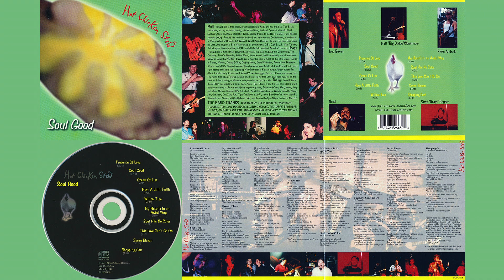Hot Chicken Stew - Seven Eleven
Band: Hot Chicken Stew
Song: Seven Eleven
Written by: E. Andrade

Lyrics:
People say there's only one right and wrong
I wonder if it's true
Because right now I don't know which way
   I should go
Cause this way is hurtin' me
And that way
Is hurtin' you

See I've been standing at this crossroad with
   my heart in my hand
Hoping it would show me the way
But as that pretty blue light called the sky
   turns to night
I just give it another day

So are we on our way to hell
Are we on our way to heaven
Maybe we should stop at seven eleven
It's just around the corner
I just came to warn you

Up ahead a green light I see it shining
   so bright
But pretty soon it's gonna turn red
So if we don't change the course on this
   black iron horse
It's for sure we're all gonna be dead

So with my faith to the stars I don't know
But would you please, please lend us a hand
But as the purple night turns to red
   morning light
I still don't understand

And I know now that ain't true
So it doesn't really matter which way
   I go
Just as long as I stay me
And you stay you

Album: Soul Good
Track: 9
Year: 1997
Label: Blue Cheese Records, San Diego, CA

Recorded and mastered at Golden Track Studio, San Diego, California
Rhythm tracks recorded at EMI Studios, Hollywood, CA
Produced by: Hot Chicken Stew
Production by Disc Makers
Engineered & Mixed by: Steve Russel, Steve Wetherbee, Ben Moore and Vince DeSanti
Mastered by: Steve Wetherbee
Cover Photo by E. Andrade
Design by Stacy Messerschmidt/E. Andrade
Foot model: Kiku
All band photos by Melissa Morada

Matt - I would like to thank God, my incredible wife Kelly and my children, Tas, Blake and Minol, all my extended family, friends and fans, the band, "you all a bunch of bad brothers", Steve and Steve at Golden Track, Special thanks to the Harris brothers, and Melissa Morada.

Joey - I would like to thank the band, our families and God foremost, also thanks to Danny Albert at Graphix, Jeff Weddell, World Caps, Robertos, Jack-In-The-Box, Ross Dress for Less, Jack klugman, Bill Winston and all at Winstons, O.B., C.W.B., J.J., Herb Tarlick, 7-11 slurpees, Mountain Dew, S.R.H., and all the bald people of America! The end.

Hoops - I would like to thank Rick, Joe, Matt and Nucci, my mom and dad, the Dow family, the Cat Mary, The Cat Meenthe, Robbie Helm, Steve Russel, Melissa Morada, and all who have waited to patiently.

Nucci - I would like to take this time to thank all the little people; thanks to Tattoo, Webster, Danny DiVito, Dudley Moore, Steve Wetherbee, Arnold from Different Strokes, and all the Oompa Loompa's (the chocolates were delicious), I would also like to send out a special thanks to the big people; Wilt Chamberlin, Kareem Abdul Jabaar, Andre The Giant, I would really like to thank Arnold Schwartzenagger, but he still owes me money, so I'm gonna thank Lou Ferigno instead, and I can't forget that what's-his-face guy, for all the stuff he did or is doing or whatever, everyone else can go fly a kite.

THE BAND THANKS - DISC MAKERS, THE POURHOUSE, WINSTON'S, G-LOUNGE, TEO LEO'S, MOONDOGGIES, BLIND MELONS, THE HARRIS BROTHERS, MELISSA, GOLDEN TRACK, PAUL KIMBARROW, AND ESPECIALLY, SUSAN AND ALL THE FANS, THIS IS FOR YOU! PEACE, LOVE, HOT CHICKEN STEW!